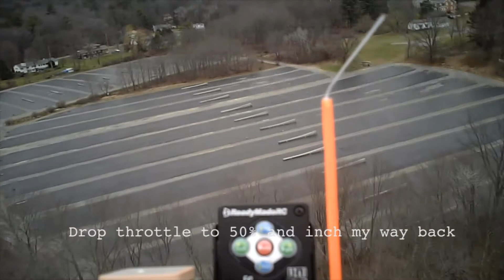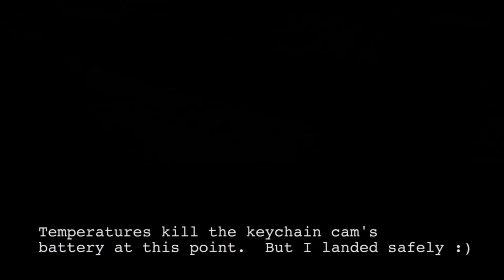HT FPV - Flight Training session #2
After 2 months of reading, building, tuning and tweaking - it's time to get behind the goggles.  Trying to work on precision so I kept it to forward flight and tight turns.  As I learn the characteristics of the quad, I can fly it a little more aggressively over time.

Rig
Hoverthings HT-FPV
Skywalker Quattro 4-1 ESC
NTM 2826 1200 with 8x4.5 CF props
Crius AIO with Megapirate r247 build
Keychain Camera #16
RMRC 480